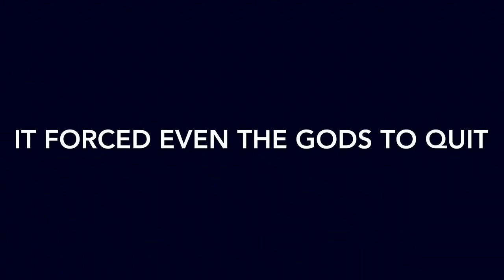Red Dead Redemption 2 Online PVP/Gun Rush Battle Royal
My Friend BiggieMarshall Is the Editor of the Gun Rush Montage which I have permission from him to repost this.

 Be Sure to Stop Over to his Twitch Live Stream to show some love.